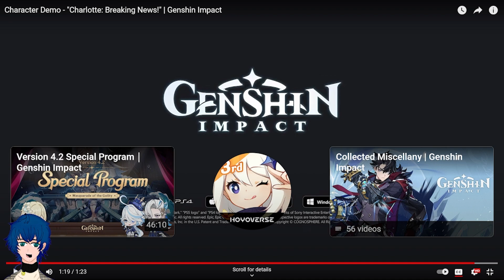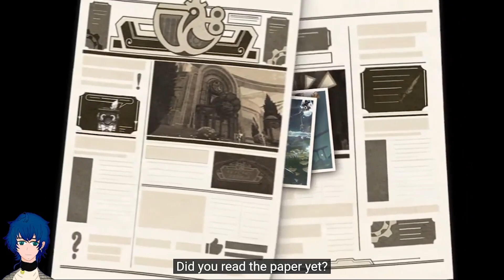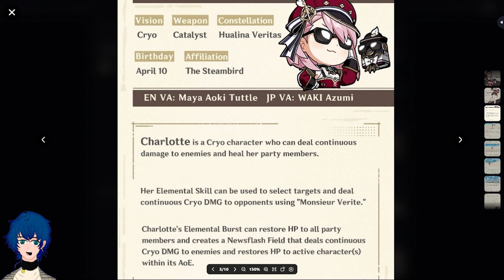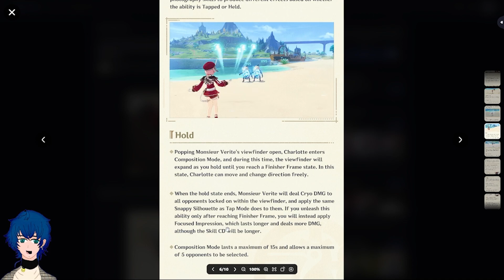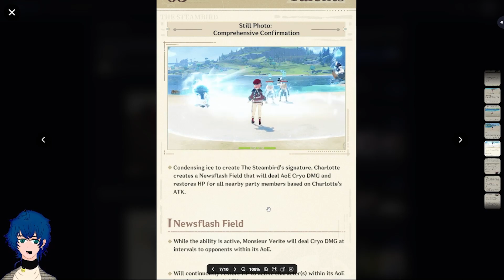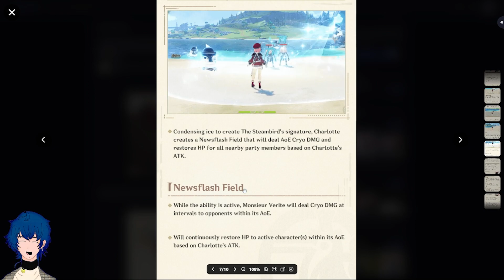ANOTHER CRYO CATALYST caught in 4K… | Reaction to Character Demo - "Charlotte: Breaking News!"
Reacting to Character Demo - "Charlotte: Breaking News!" | Genshin Impact and her Character Preview

00:00 - Intro
0:35 - Charlotte EN Character Demo
2:06 - Charlotte JP Character Demo
3:40 - Charlotte Character Preview

All OST is Composed By HOYO-MiX

Outro: Party In Backyard - Highway